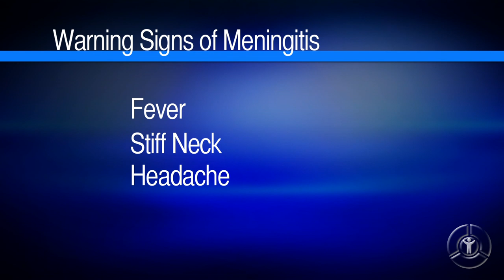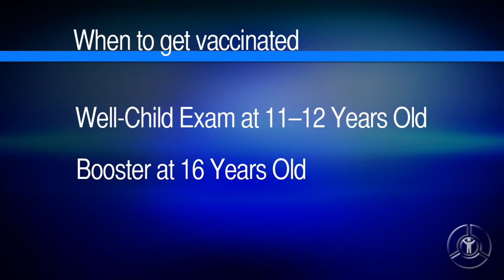Surviving Meningitis - (myRegence.com)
As a freshman in high school, Carl Buher stayed home sick one day because he thought he had the flu. In fact, it was bacterial meningitis, a disease that stopped his heart three times and resulted in multiple amputations. Yet this disease is preventable--something he wants all parents to know.

(myRegence.com produced this video for The Regence Group. To see more content log on to myRegence.com and sign in using the guest pass code GUEST.)